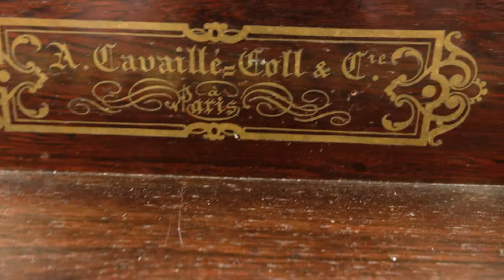D.Scarlatti, sonate K.27 / Gilles De l'Assomption à l'orgue Cavaillé-Coll de Doulaincourt (52)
Domenico Scarlatti : Sonate en si mineur K.27/L.449
Gilles De l'Assomption - titulaire de l'orgue de Joinville
orgue Cavaillé-Coll de Doulaincourt (52)